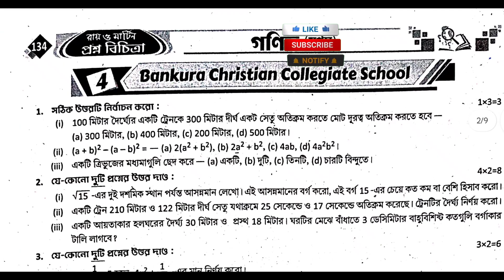#4 // Class-7//Math// 2nd Summative// Bankura Christian Collegiate School // Set-4// Page-134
class 7// set 4 // Math// page-134 // Bankura Christian Collegiate School // 2nd Summative / Rai martin

👉All Video Playlist Link: Class 8 Math 2nd Summative 2024 Solution // Rai and Martin Prashna Bichitra

BB